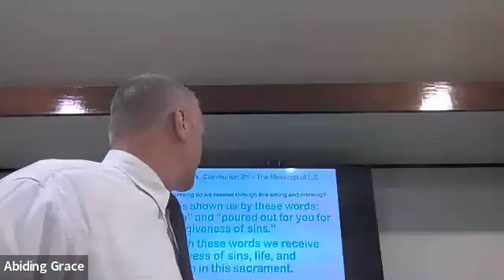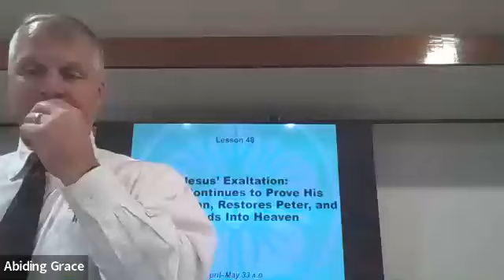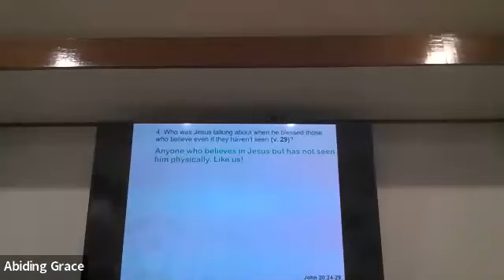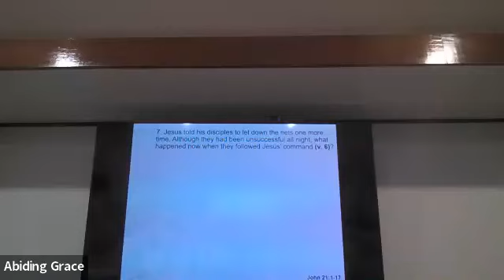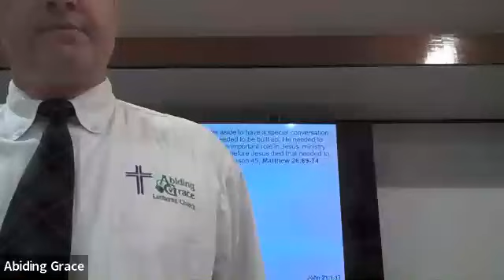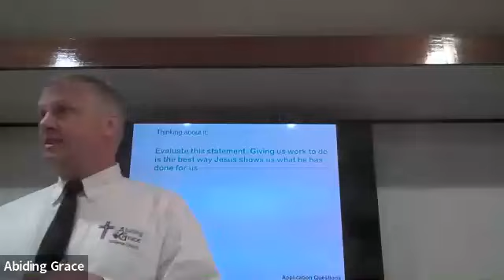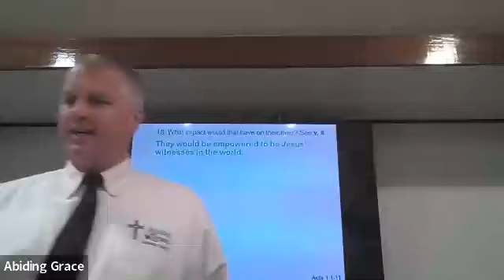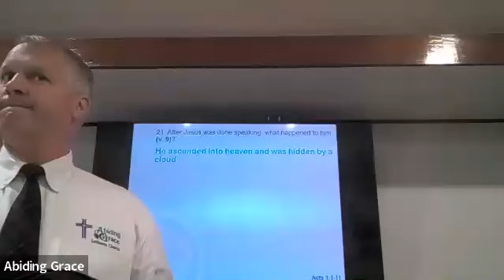3 8 23 - Confirmation- lesson 48 part 1